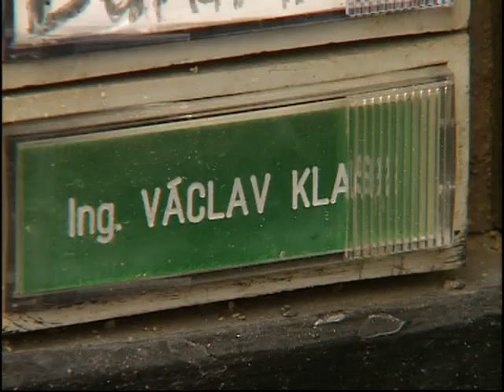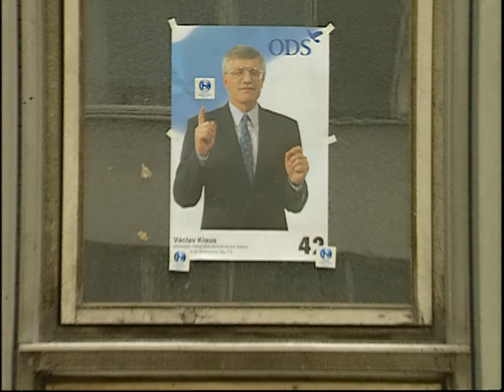Oko 1992 - Klausův Prosek | režie: Vladimír Drha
Václav Klaus jako předseda vlády dlouhou dobu bydlel i s rodinou ve svém původním panelákovém bytě na pražském Proseku. V dobovém dokumentu o něm hovoří jeho sousedé.